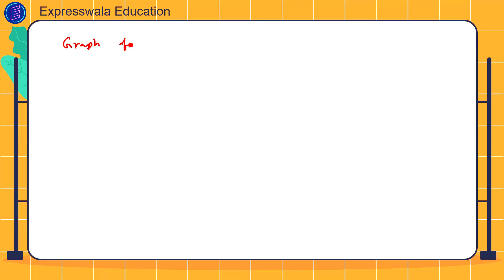Functions L21: A Step-by-step Guide! | IIT-JEE Foundation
🎓 Ready to conquer Functions and ace your IIT-JEE exam? Look no further! 🚀

In this comprehensive video guide, we break down Functions into simple, easy-to-follow steps, tailored specifically for IIT-JEE Foundation students. Whether you're just starting your math journey or looking to reinforce your understanding, we've got you covered!

Step-by-Step Problem Solving Techniques, Tips & Tricks for IIT-JEE Success
With clear explanations and plenty of examples, mastering Functions has never been easier. Get ready to boost your confidence and sharpen your math skills with our expert guidance!

📚 Dive into the world of Functions today and unlock your full potential! Let's conquer IIT-JEE together! 💪📐